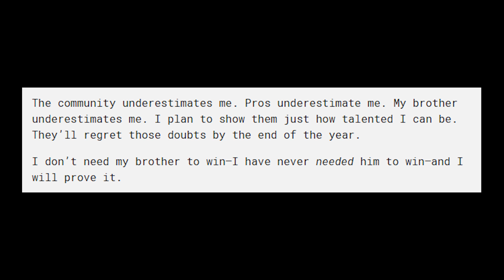Arcity's Will "Regret not teaming" with Twin Prestinni for CDL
As a twin myself, I really enjoy seeing just how close the @CODLeague Twins Alec and Preston are, as Arcitys states a few times that he thinks he will regret not teaming up with Prestinni this season.